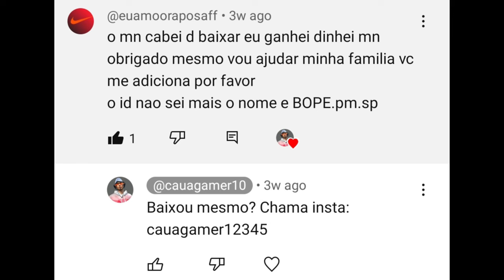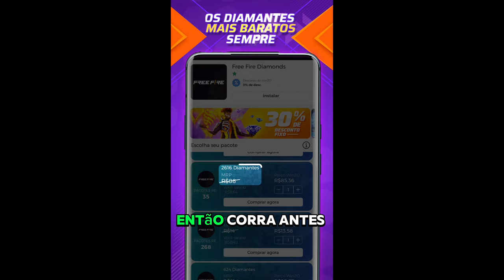A ESTRATÉGIA RECOMENDADA PELA GARENA FUNCIONA NA RANQUEADA? FREE FIRE